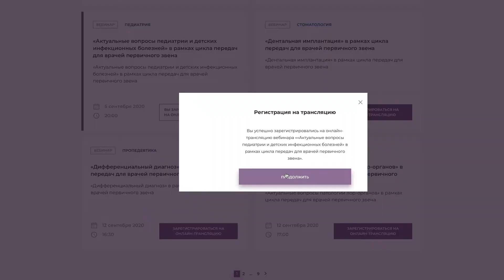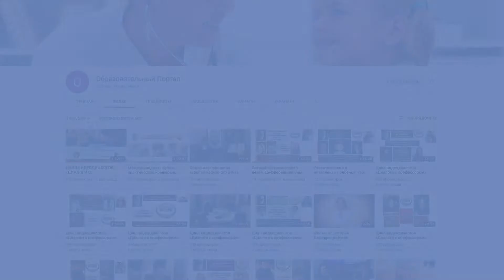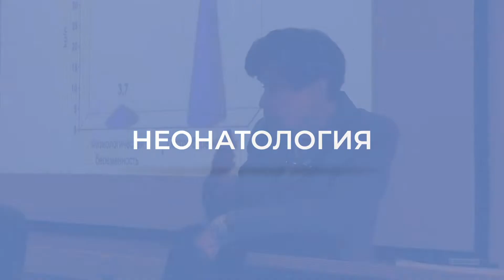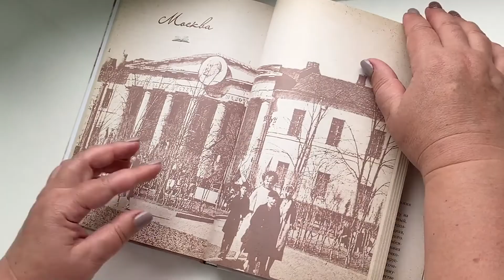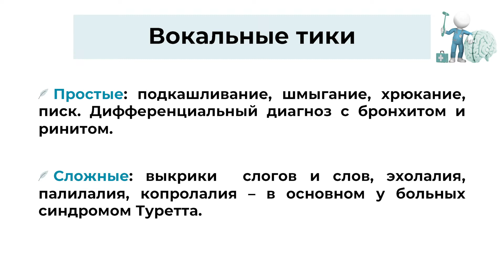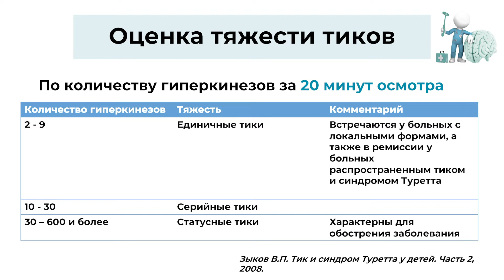17.10.2020 18:30 «Неврология для педиатров»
Как заподозрить ДЦП?